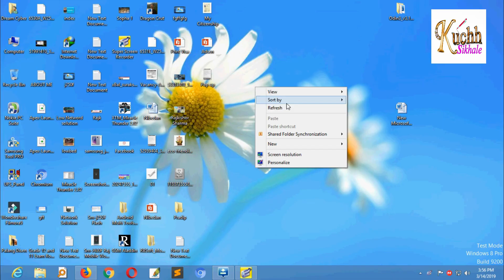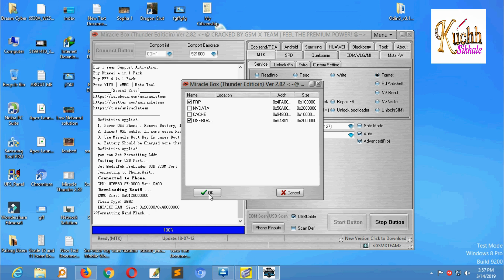Colors P65 Frp Remove Miracle Thunder Crack Ver2.82 1000% Tested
Colors p65 frp Remove ,Google Account unlock,gmail bypass remove Miracle Thunder Crack Ver 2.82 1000% solve